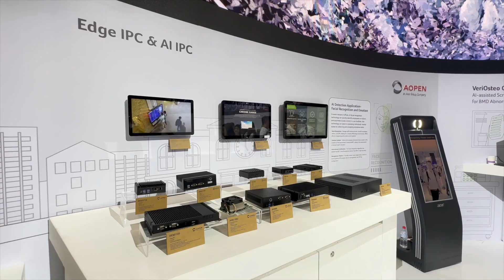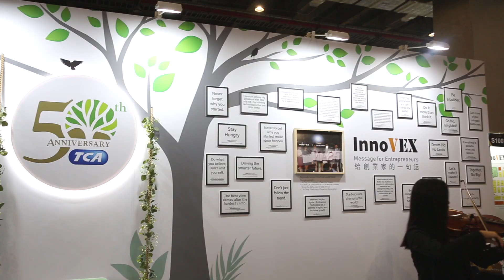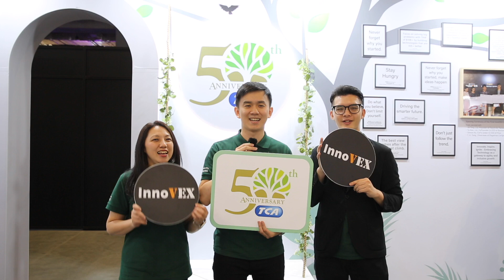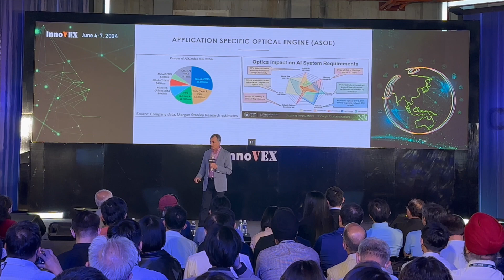【COMPUTEX 2024】 COMPUTOUR - AI, Technology, and party: a brand new experience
AI is everywhere, yet the applications of computing is also important. Also, the experience of technology plays an important role in this AI era